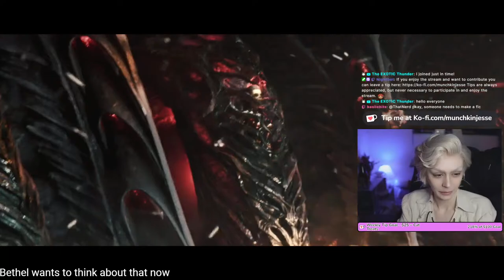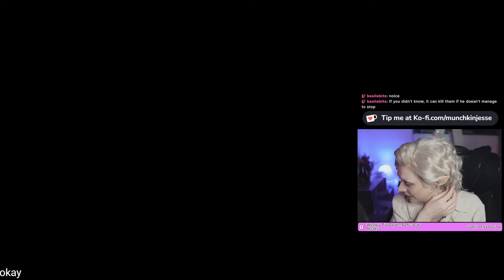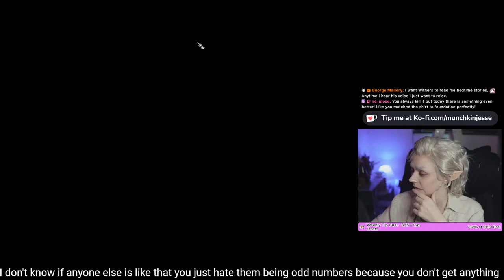Honour Mode Astarion & Cosplay - Act 1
Watch our Baldur's Gate 3 Honour Mode run and cosplay RP streams every Saturday & Sunday at 5pm ET live on Twitch, Tiktok & Youtube! Let's get that golden dice!